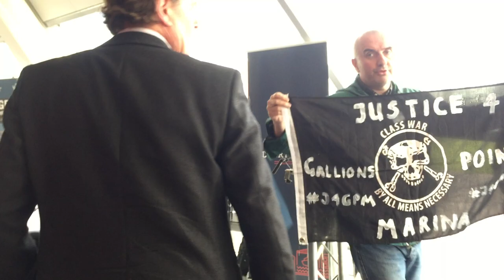Intervention at the presentation of the Albert Island social-cleansing masterplan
Protest after the GLA unlawfully seized Gallions Point Marina in East London from the family that set it up - Excell Centre, 19 October 2018 (3 of 3)
Watch the indignant faces of Deputy Mayor of London Jules Pipe and Mayor of Newham Rokhsana Fiaz as the working class refuse to be kicked out of London